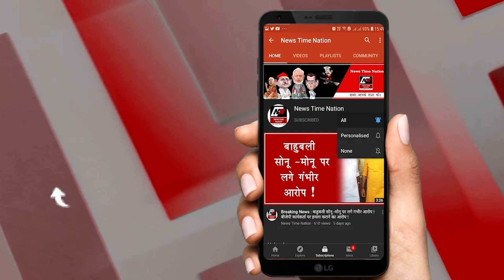मेरठ में दबंगों ने अगवा करके जंगल में किया पेशाब कांड!| News Time Nation